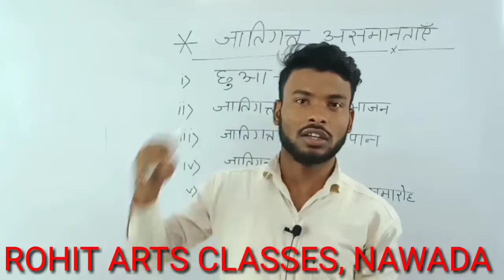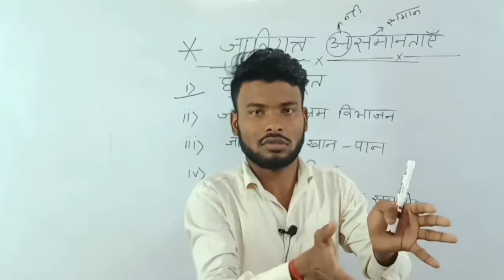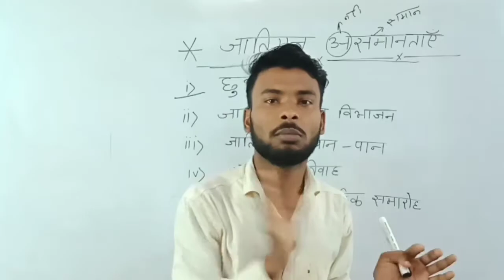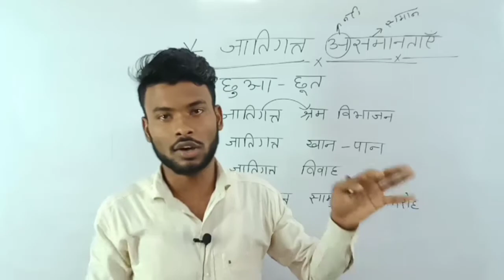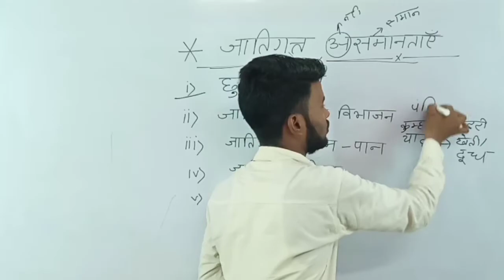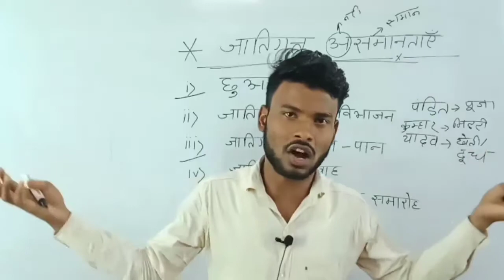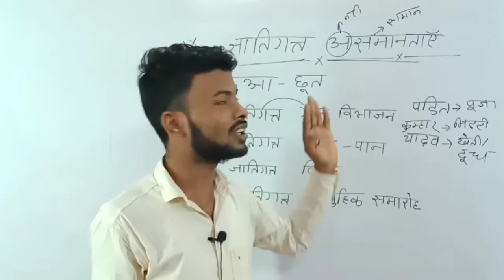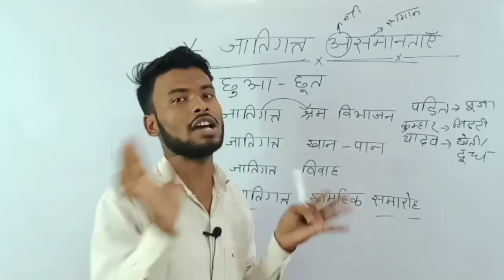जातिगत असमानताएं, छुआ-छूत , जातिगत भेदभाव Civics Class 10th chapter 1लोकतंत्र में सत्ता की साझेदारी